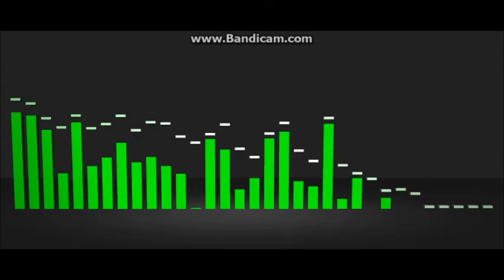The Rabbit Has Landed Unwavering Melody Remix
Just something random that I made